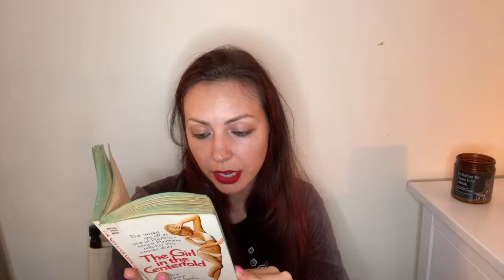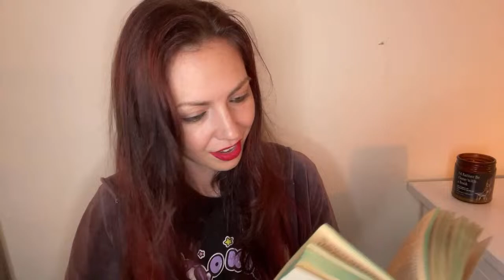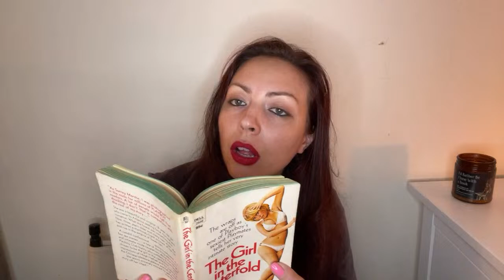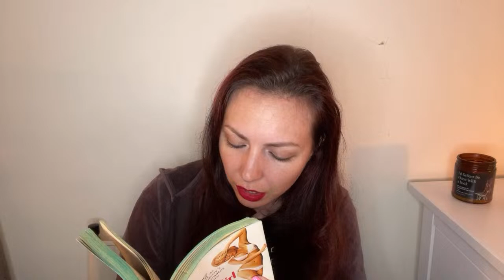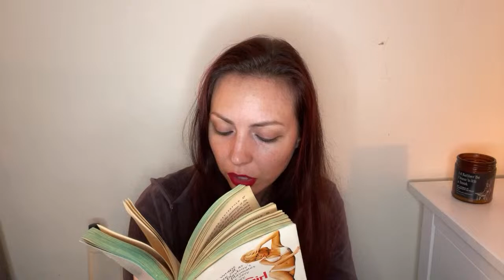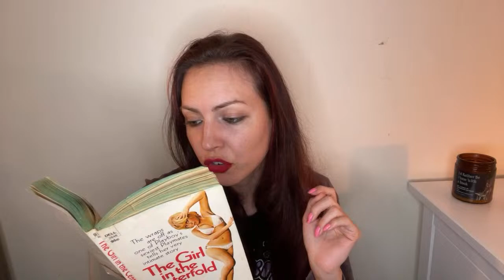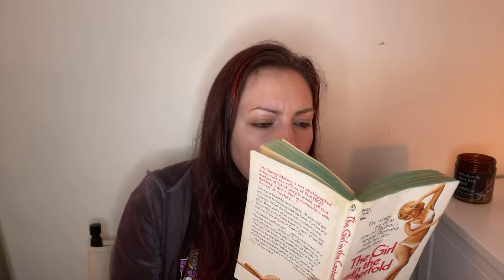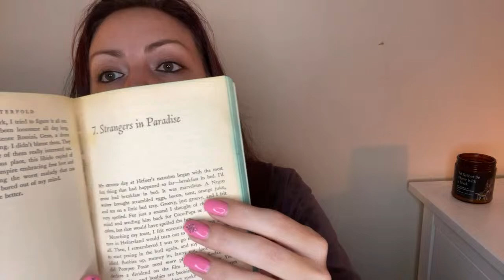RARE Playboy Books: The Girl in the Centerfold | Chapter 6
“The wraps are off as one of Playboy’s sexiest Playmates tells her very intimate story”

Chapter 6